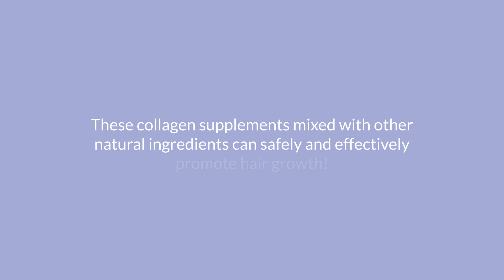Research Shows Using Collagen for Hair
Is Collagen Good for Hair? What The Research Says

💜 Collagen helps hair strength
The effect of ingesting 14 grams of gelatin daily for scalp hair was studied and found that hair thickness and strength increased.

💜 Hair volume
After 90 days of taking an oral collagen supplement, subjects reported an improvement in hair volume, thickness and scalp coverage.

💜 Marine-based collagen supplements
These collagen supplements mixed with other natural ingredients can safely and effectively promote hair growth!